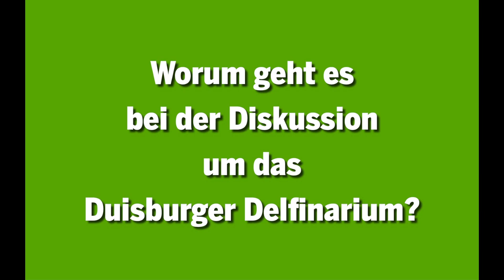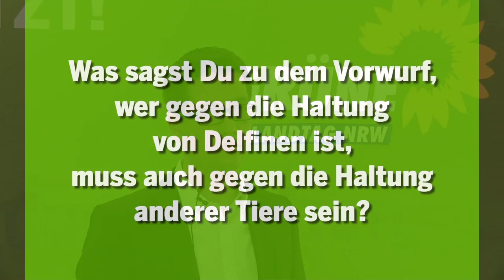Fragen und Antworten zur Delfinhaltung im Duisburger Zoo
Unser tierschutzpolitischer Sprecher Martin-Sebastian Abel beantwortet fünf Fragen zur aktuellen Diskussion um die Haltung von Delfinen im Zoo Duisburg.